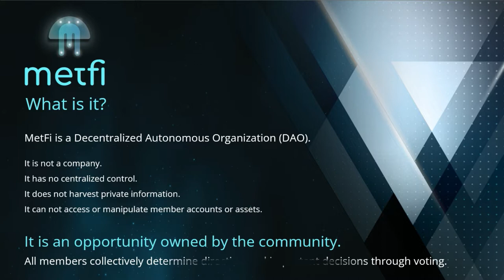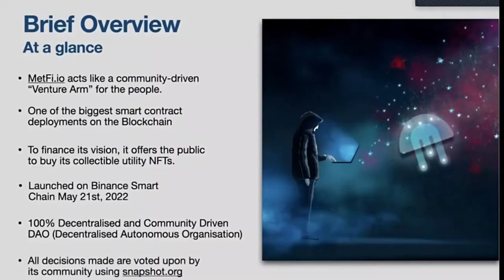Why we joined MetFi?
Bull markets Coming In CryptoSpace? Elevate your portfolio before it´s too late!

Get ready to ride the crypto wave! 🌊 In the fast-paced world of digital assets, a new Bull Run is on the horizon. Join us as we unveil the thrilling journey ahead, where fortunes are made and opportunities abound. From the soaring highs to the strategic plays, this Bull Run promises excitement, growth, and the chance to be part of something extraordinary. Buckle up and dive into the heart of the action – the crypto wave awaits. Are you in

Unlock Your Future with MetFi! 🚀

🚀 Why MetFi?
Discover how MetFi aims to become the world's leading metaverse and web3 incubator. Early-stage investments, NFT ownership, and a chance to stake in groundbreaking projects before they hit the mainstream.

💡 Imagine Being First!
Be part of a once-in-a-generation shift in technology, creating new millionaires and billionaires. Secure your financial future with MetFi's over 14 exciting projects, poised to become unicorns.

Ready to Dive In? Here's How:
3️⃣ Starting at just $10 (USDT) + BNB for gas fees

Explore our exclusive offers and strategies in the article.

(opened 21thDec2023)

Engage with our community through YouTube, weekly webinars, and powerful Zoom calls. Dmitry and Sirpa are here to guide you every step of the way. Reach out on Telegram:

💼 Team Support:
DSclub offers education, team meetings, webinars, and more in Finnish, English, and Russian.

Feel secure joining our team – we've been supporting our community in MetFi for over 1.5 years.